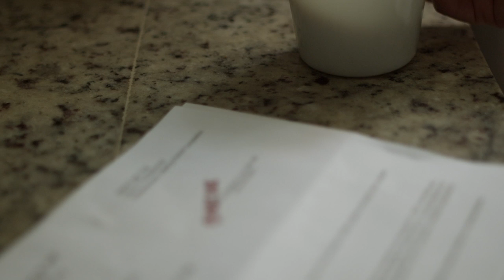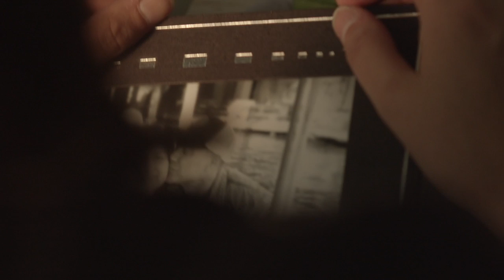Erin Enderlin - If I'm Not In Hell (official music video)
Erin Enderlin
“If I’m Not In Hell” the official music video is here✨  I love the videos from the 90s that include a mini Lifetime movie. My co-writers Kimberly Kelly and Kayla Ray joined me in the video - which made it extra special for me.

Lyrics:
Breakfast table, two fingers whiskey
I’ve never felt this empty in the middle of the day
Sign in the front yard says it’s all for sale
And if I’m not in hell I’m headed that way

Everything reminds me of the one thing that’s missing
From your cup in the kitchen to these bills I can’t pay
Friends say it gets better and I know they mean well, but
If I’m not in hell I’m headed that way

Oh, It’s drowning in lonely and burns with regret
But it ain’t full of fire like that preacher man said
No it’s cold and empty as your side of the bed

Well I told God I’d be lost without you
So, He can’t be surprised I’m feeling this way
If it’s part of His plan, well it’s hard to tell cause